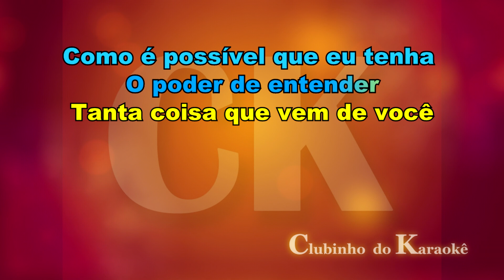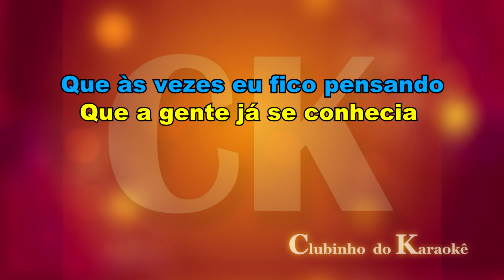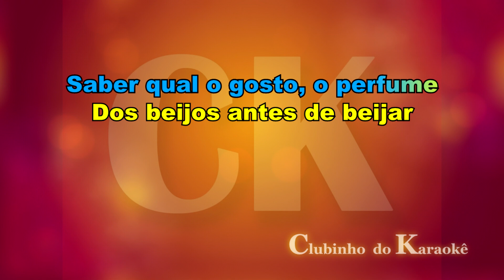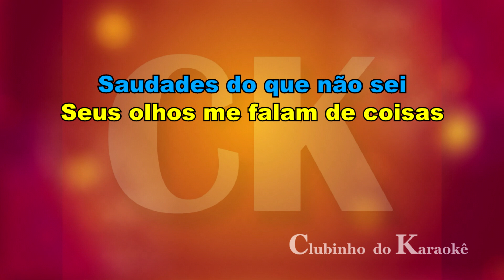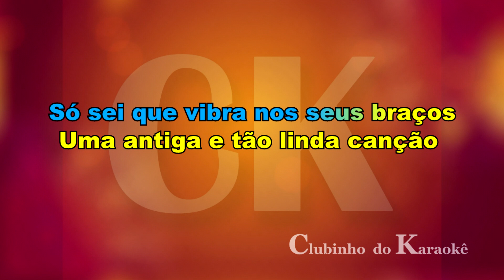Roberto Carlos - Como é possível - Karaokê